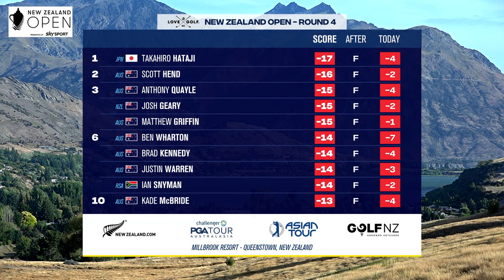Hataji claims historic win | Final Round highlights | New Zealand Open presented by SKY SPORT 2024